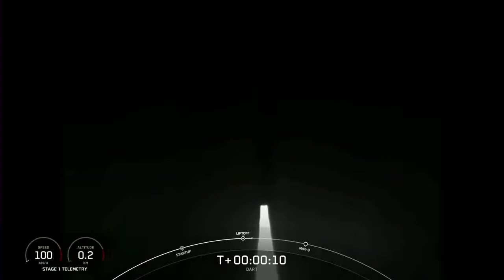11.24.2021: Liftoff LICIACube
The first planetary defense mission has begun!

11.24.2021: NASA’s first planetary defence mission (DART), started punctually at 7.21 a.m. Italian time from the Vandenberg base in California, carrying the LICIACube satellite built by Argotec, in collaboration with the Italian Space Agency (ASI)

Launcher: Falcon 9 - SpaceX